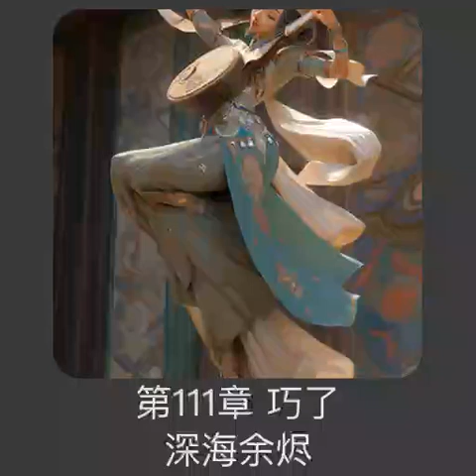第111章 巧了《深海余烬》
小说推荐 有声小说 科幻 未来世界 深海余烬 星海漫游，时空穿梭，机械科技，目标是未知的星辰大海！